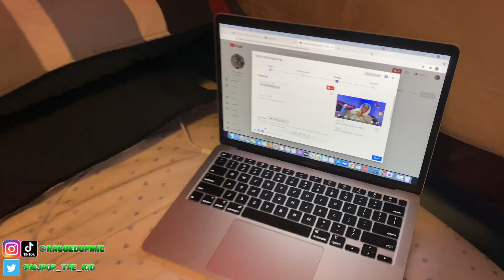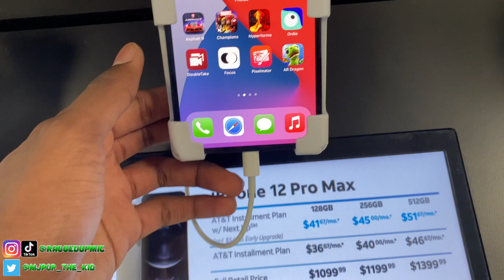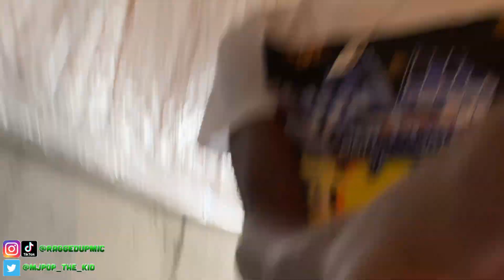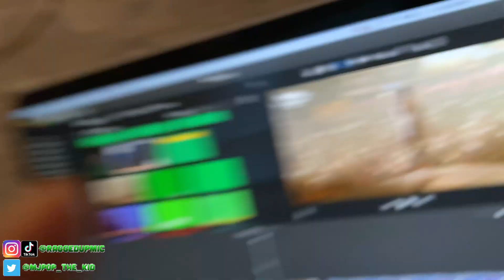DAY IN THE LIFE: I got INVISALIGN + MILLION dollar MANSION tour!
In today's video, I am bringing you the second episode of day in the life. Today I get Invisalign for my teeth, go to the store for some drip pickups, and also tour a million dollar home. I hope you enjoy and have a great day!